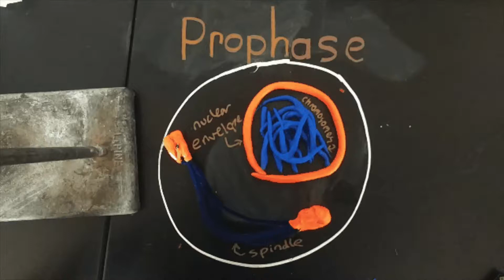Biology Mitosis Stop Motion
Did you know, that cells multiply by dividing?